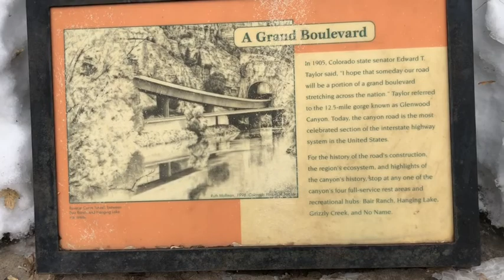Next Up On Our Rest Area Tour, Glenwood Canyon, Colorado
Trucking across the USA